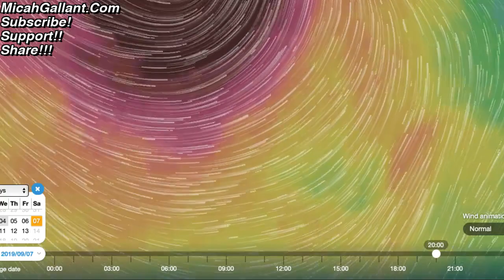Hurricane Dorian Predictions for East Coast US and Canada - Ventusky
17 For God sent not his Son into the world to condemn the world; but that the world through him might be saved.

18 He that believeth on him is not condemned: but he that believeth not is condemned already, because he hath not believed in the name of the only begotten Son of God.

19 And this is the condemnation, that light is come into the world, and men loved darkness rather than light, because their deeds were evil.

20 For every one that doeth evil hateth the light, neither cometh to the light, lest his deeds should be reproved.

21 But he that doeth truth cometh to the light, that his deeds may be made manifest, that they are wrought in God.